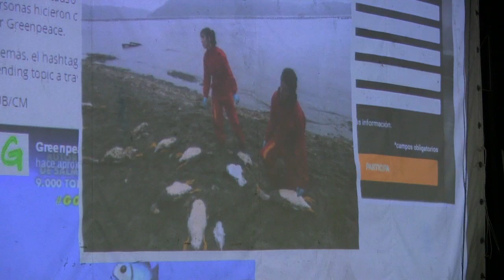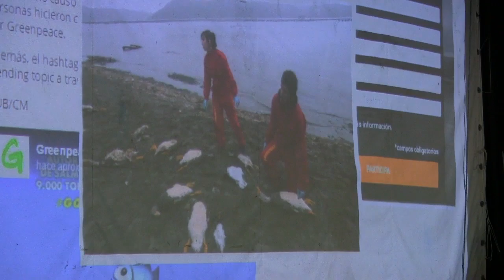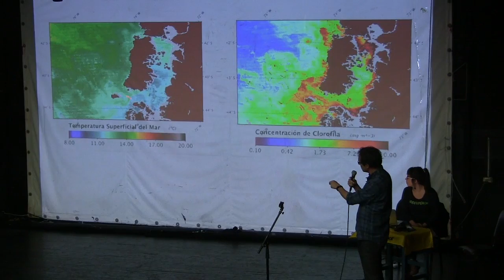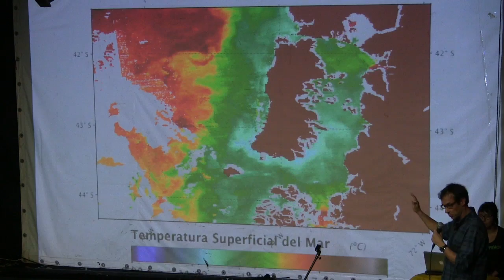GREENPEACE PRESENTA RESULTADO ESTUDIOS MAREA ROJA